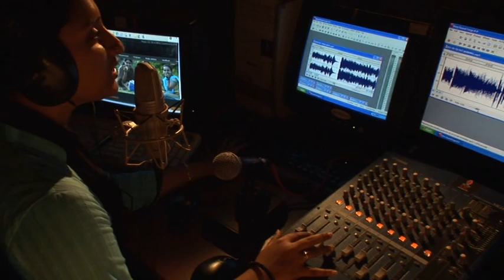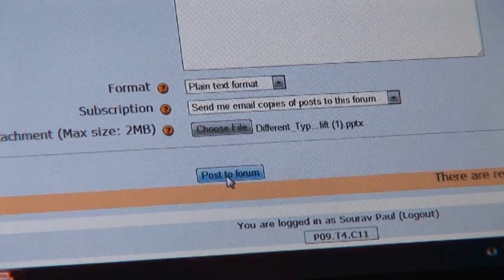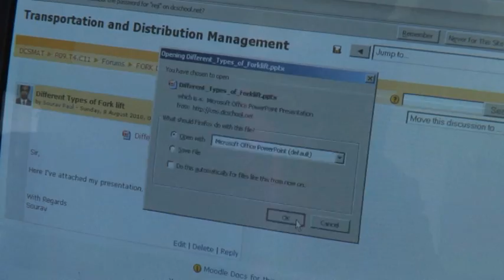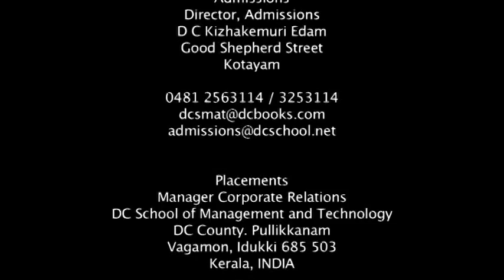DCSMAT Institutions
mba pgdm bschool b-school management "higher education" kerala india